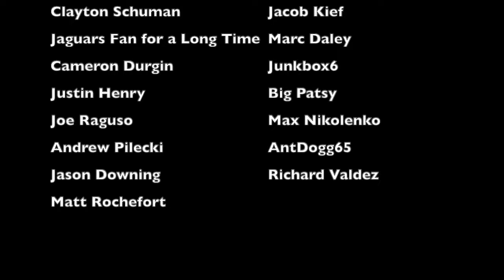The Most SURPRISING Win in Philadelphia Eagles HISTORY | Packers @ Eagles (1978)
In a 1978 NFL game between the Philadelphia Eagles and Green Bay Packers, the Packers out-gained the Eagles 385-148 in total yardage, and averaged 4.8 yards per carry on the ground compared to 1.7 yards per carry for Philly. Despite all of this, and despite Green Bay practically living in Philadelphia territory for the entire game, the Eagles still won, despite almost every box score statistic working against them. This is the story of what might be the most surprising win from a box score standpoint in the history of the Philadelphia Eagles

Members of the 1978 Eagles:
Nick Mike-Mayer
Mike Michel
Ron Jaworski
John Walton
Rick Engles
Harold Carmichael
John Outlaw
John Sciarra
Bob Howard
Bill Bryant
John Sanders
Cleveland Franklin
Wilbert Montgomery
Herb Lusk
Louie Giammona
James Betterson
Mike Hogan
Billy Campfield
Larry Barnes
Randy Logan
Herm Edwards
Charles Williams
Eric Johnson
Guy Morriss
Reggie Wilkes
Ray Phillips
Dennis Franks
Drew Mahalic
Frank LeMaster
Mike Osborn
Terry Tautolo
Tom Luken
Ed George
Charlie Johnson
Bill Bergey
Lem Burnham
Dennis Harrison
Woody Peoples
Ken Clarke
Wade Key
Stan Walters
Jerry Sisemore
Carl Hairston
Manny Sistrunk
Oren Middlebrook
Ken Payne
Vince Papale
Keith Krepfle
Charlie Smith
Richard Osborne
Bill Larson
Wally Henry
John Bunting
Dick Vermeil (head coach)

Members of the 1978 Packers:
David Beverly
Chester Marcol
Dennis Sproul
David Whitehurst
Bobby Douglass
Walter Tullis
Steve Wagner
Johnnie Gray
Eric Torkelson
Willie Buchanon
Mike McCoy
Jim Culbreath
Barty Smith
Terdell Middleton
Howard Sampson
Estus Hood
Walter Landers
Aundra Thompson
Steve Luke
Nate Simpson
Jim Carter
Jim Gueno
Gary Weaver
Frank Chesley
Larry McCarren
Mike Hunt
Rick Nuzum
Derrel Gofourth
Danny Johnson
John Anderson
Terry Jones
Mike Douglass
Paul Rudzinski
Greg Koch
Leotis Harris
Bob Barber
Melvin Jackson
Gerald Skinner
Dave Roller
Carl Barzilauskas
Tim Stokes
Mike Butler
Ezra Johnson
James Lofton
Rich McGeorge
Paul Coffman
Steve Odom
Elmo Boyd
Willie Taylor
Bart Starr (head coach)